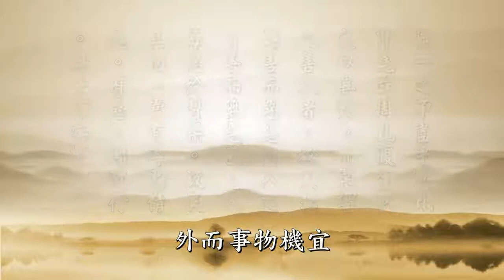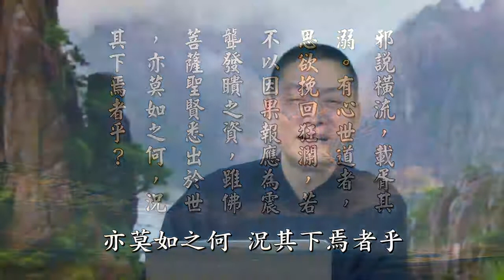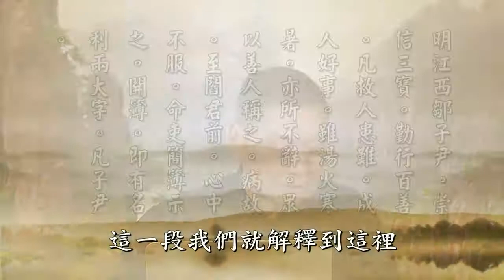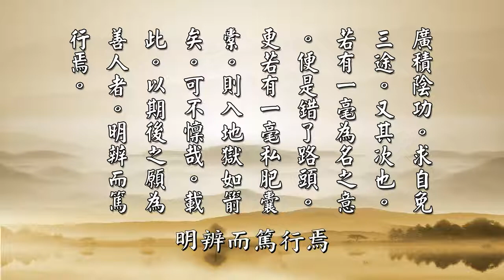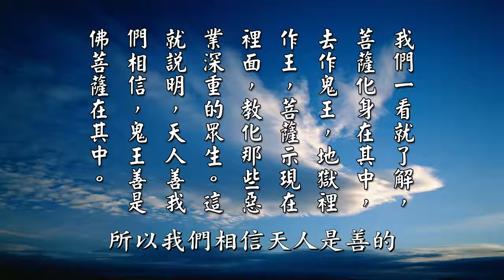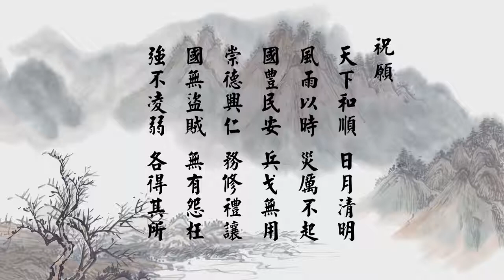黃柏霖警官 太上感應篇彙編 124